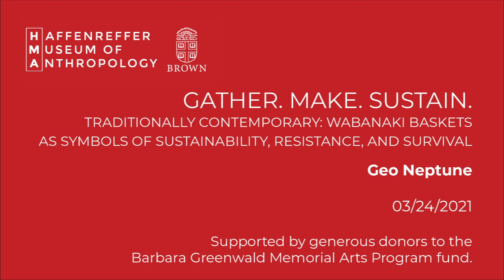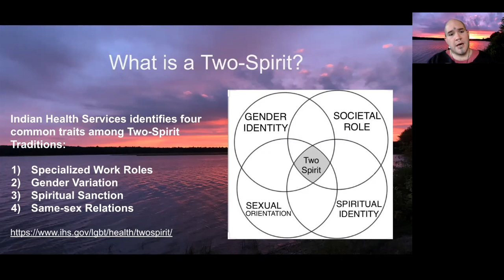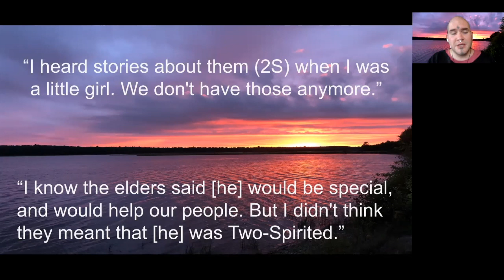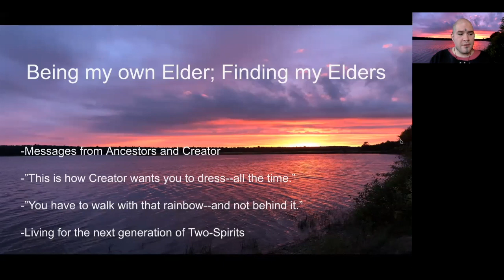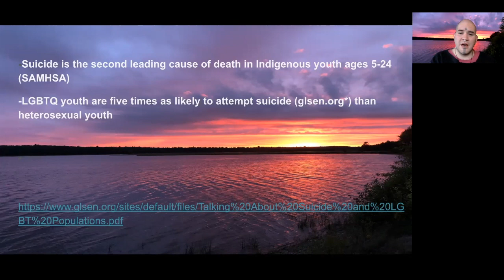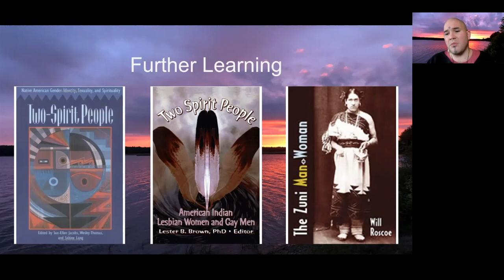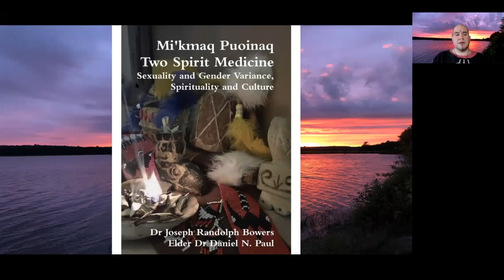Gather. Make. Sustain. | Geo Neptune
Offered by the Haffenreffer Museum, Gather. Make. Sustain. is a series of workshops, artist talks, and demonstrations featuring Indigenous artists who work in a variety of mediums. Learn how these artists create environmentally and culturally sustainable artwork, as well as maintain traditional knowledge systems through the act of gathering materials and stories.

Geo Neptune | Traditionally Contemporary: Wabanaki Baskets as symbols of sustainability, resistance, and survival

Passamaquoddy Master Basketmaker Geo Neptune (they/them) discusses the history of Wabanaki black ash basketry and its inter-cultural significance throughout history, and how Neptune uses the themes of adaptation and resistance to create contemporary versions of traditional Wabanaki baskets.

Geo Neptune (they/them) is a member of the Passamaquoddy Tribe from Indian Township, Maine, and is a Master Basketmaker, a drag queen, an activist, an educator, and a two-spirit—an indigenous cultural, spiritual, and gender role that holds the sacred space between masculine and feminine energies.

Learning primarily under their grandmother Molly Neptune Parker, Geo has been weaving since they were four years old. At eleven years old, Geo began teaching with the Maine Indian Basketmakers Alliance and became the youngest person to receive the title of Master Basketmaker at twenty years old. After graduating from Dartmouth College in 2010, Geo returned home and began developing their individual artistic style of whimsical and historically informed basketry and woven jewelry. With the influence of their grandmother’s style clearly visible in their work, Geo shows the closeness that the two shared, and the lifelong education Geo received through their grandmother’s teachings. Molly Neptune Parker made her journey to be with the Ancestors in June of 2020.

Supported by generous donors to the Barbara Greenwald Memorial Arts Program fund.

Brown University